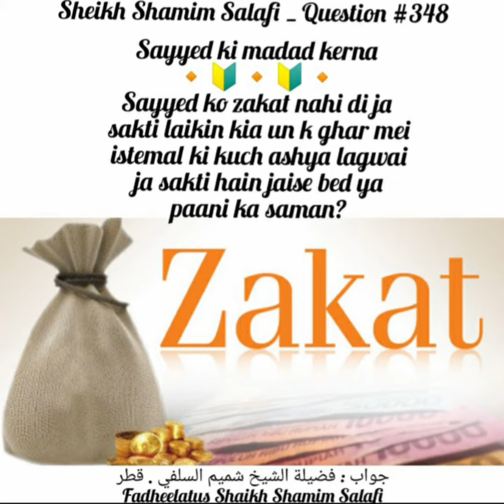Syed Ko Zakat Nahi Di Ja Sakti To kya Onke Ghar Min Saman Lagya Ja Sakta Hy Jese bed, Fan? Fatwa:348